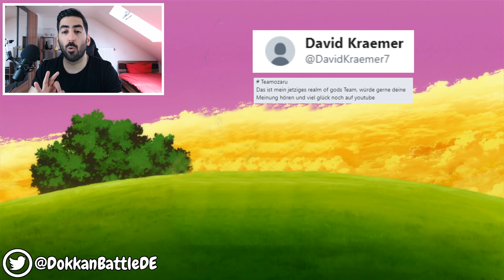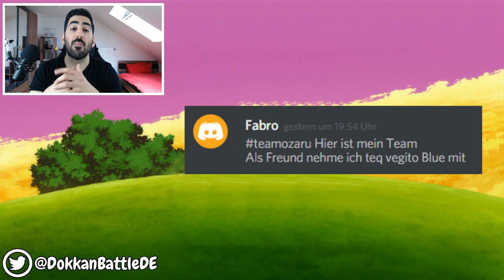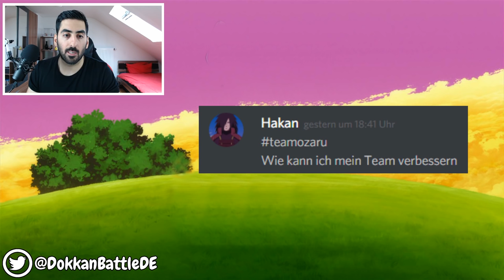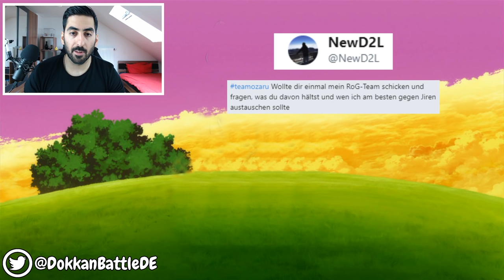ICH BEWERTE EURE DOKKAN TEAMS #25 - JIREN IN EINEM ROG TEAM? DBZ Dokkan Battle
- Mo: ab 20:00 Uhr Dokkan auf YT
- Mi & Fr: ab 20:00 Uhr Dokkan Battle auf YT